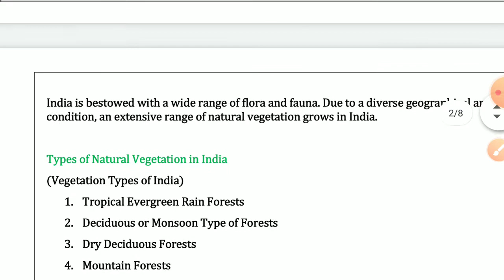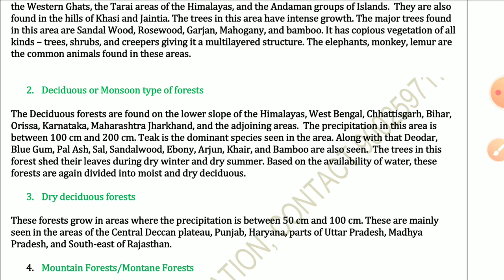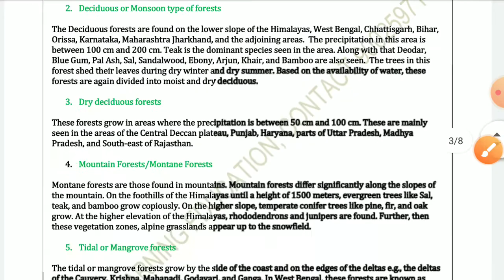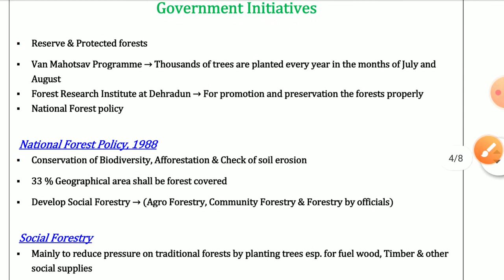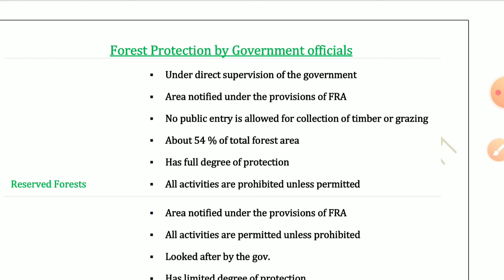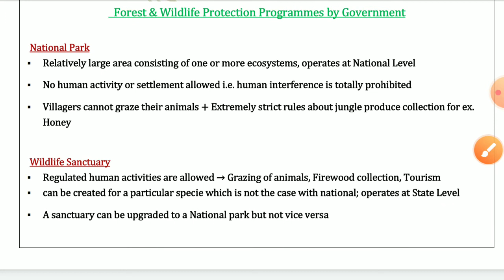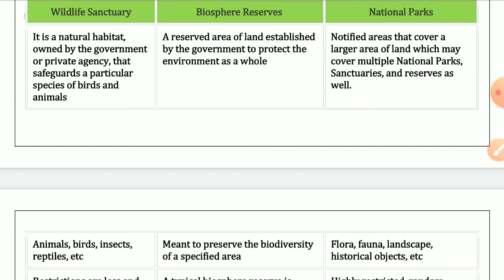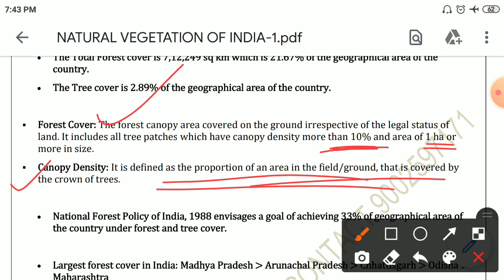NATURAL VEGETATION OF INDIA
Types of Natural Vegetation in India
(Vegetation Types of India)

Tropical Evergreen Rain Forests
Deciduous or Monsoon Type of Forests
Dry Deciduous Forests
Mountain Forests
Tidal or Mangrove Forests
Semi-Desert and Desert Vegetations

The Tropical Evergreen rain forests are found in the areas where precipitation is more than 200 cm. They are largely found in the Northeastern regions of Arunachal Pradesh, Meghalaya, Assam, Nagaland, the Western Ghats, the Tarai areas of the Himalayas, and the Andaman groups of Islands.  They are also found in the hills of Khasi and Jaintia. The trees in this area have intense growth. The major trees found in this area are Sandal Wood, Rosewood, Garjan, Mahogany, and bamboo. It has copious vegetation of all kinds – trees, shrubs, and creepers giving it a multilayered structure. The elephants, monkey, lemur are the common animals found in these areas.

The Deciduous forests are found on the lower slope of the Himalayas, West Bengal, Chhattisgarh, Bihar, Orissa, Karnataka, Maharashtra Jharkhand, and the adjoining areas.  The precipitation in this area is between 100 cm and 200 cm. Teak is the dominant species seen in the area. Along with that Deodar, Blue Gum, Pal Ash, Sal, Sandalwood, Ebony, Arjun, Khair, and Bamboo are also seen.  The trees in this forest shed their leaves during dry winter and dry summer. Based on the availability of water, these forests are again divided into moist and dry deciduous.

Dry deciduous forests

These forests grow in areas where the precipitation is between 50 cm and 100 cm. These are mainly seen in the areas of the Central Deccan plateau, Punjab, Haryana, parts of Uttar Pradesh, Madhya Pradesh, and South-east of Rajasthan.
Mountain Forests/Montane Forests

Montane forests are those found in mountains. Mountain forests differ significantly along the slopes of the mountain. On the foothills of the Himalayas until a height of 1500 meters, evergreen trees like Sal, teak, and bamboo grow copiously. On the higher slope, temperate conifer trees like pine, fir, and oak grow. At the higher elevation of the Himalayas, rhododendrons and junipers are found. Further, then these vegetation zones, alpine grasslands appear up to the snowfield

The tidal or mangrove forests grow by the side of the coast and on the edges of the deltas e.g., the deltas of the Cauvery, Krishna, Mahanadi, Godavari, and Ganga. In West Bengal, these forests are known as ‘Sundarbans’. The ‘Sundari’ is the most major tree in these forests. The important trees of the tidal forests are Hogla, Garan, Pasur, etc. This forest is an important factor in the timber industry as they provide timber and firewood. Palm and coconut trees beautify the coastal strip.
Semi-deserts and Deserts vegetations

This area receives rainfall of less than 50 cm. Thorny bushes, acacia, and Babul are found in this vegetation region. The Indian wild date is generally found here. They have long roots and thick flesh. The plants found in this region store water in their stem to endure during the drought. These vegetation are found in parts of Gujarat’s, Punjab, and Rajasthan.